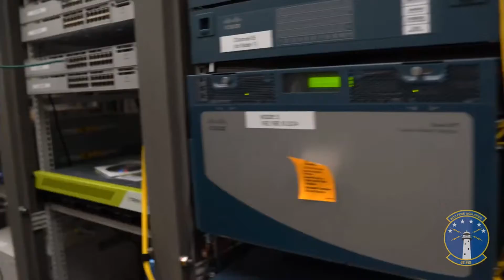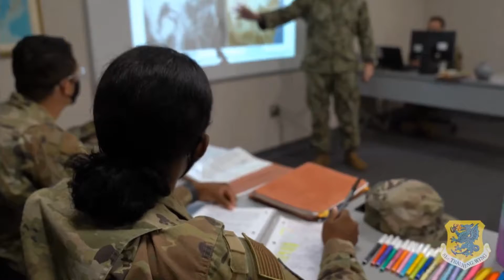Keesler Air Force Base Training Wing -81st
Video Credits:
Video by Senior Airman Seth Haddix
81st Training Wing Public Affairs.